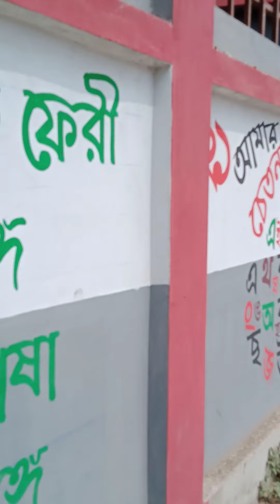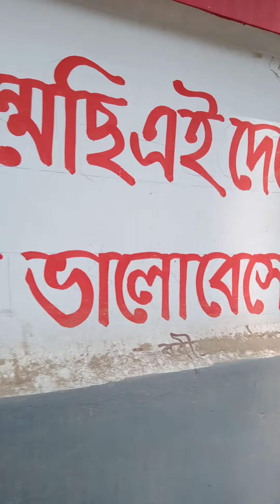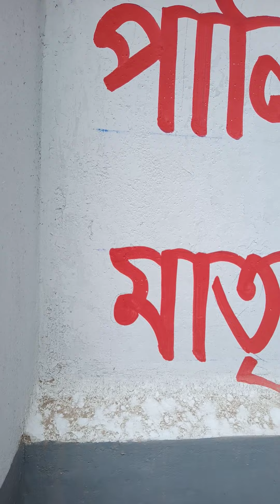গুরুদয়াল কলেজ, কিশোরগঞ্জ ভ্রমণ (Travels to Gurudoyal College)